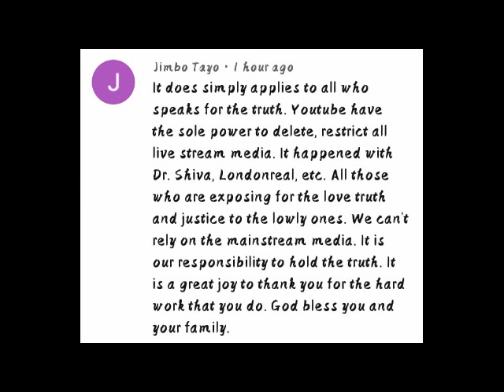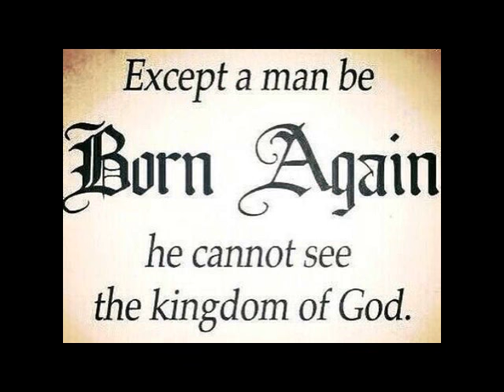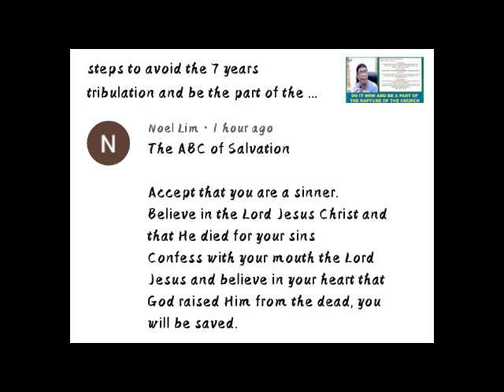Expiration of Abs cbn. sana nga po mali ako 1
Proverbs 19:4

[4]Wealth maketh many friends; but the poor is separated from his neighbour.

Ang kayamanan ay nagdadagdag ng maraming kaibigan: nguni't ang dukha ay hiwalay sa kaniyang kaibigan.